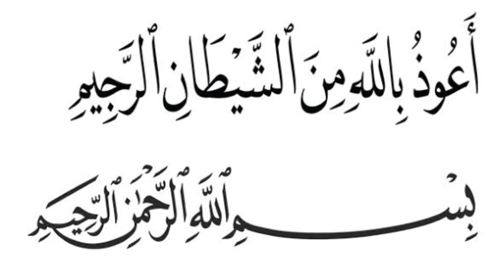Sedekah Sebutir Kurma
Assalamualaikum, Semoga Video ini bermanfaat untuk kita semua.
 Mohon Maaf 🙏🏻🙏🏻🙏🏻bila ada kesalahan dalam video ini🙏🏻🙏🏻🙏🏻